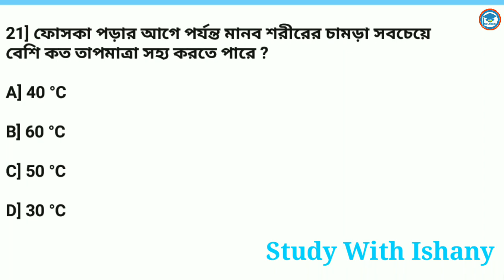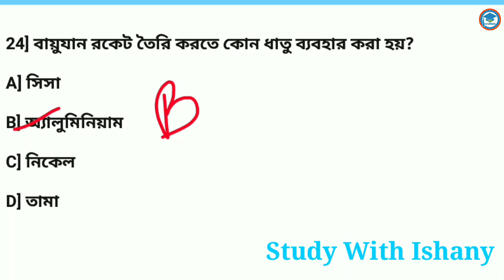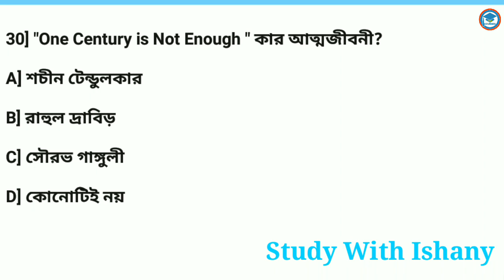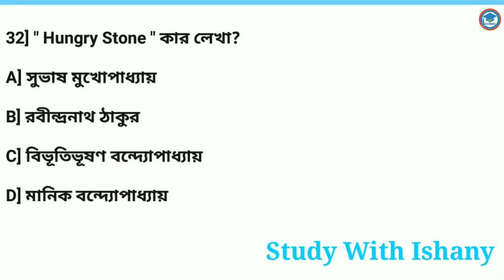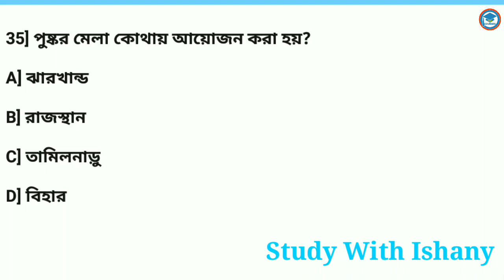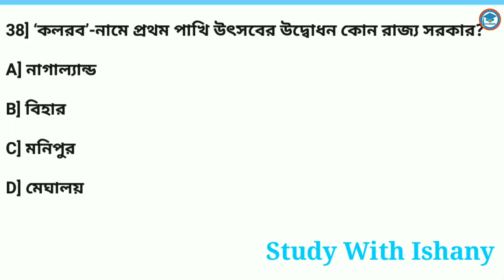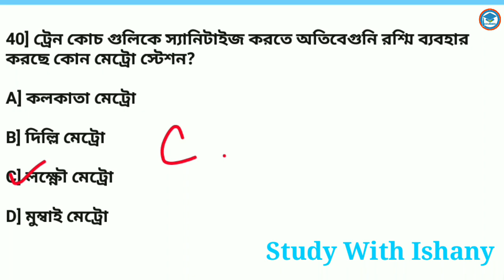WBP | আবগারি Main | SI | GK Mock Test | Series -27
এই ক্লাসে WBP, KP, আবগারি পুলিশের প্রস্তুতির জন্য সিলেবাস ভিত্তিক MCQ আলোচনা করা হবে।

gk in bengali 2020
gk in bengali language
gk in bengali subject
gk in bengali mcq
gk in bengali version
history gk in bengali
 west bengal gk in bengali
coronavirus gk in bengali
geographygk in bengali
science gk in bengali
WBP gk in bengali
Abgari Constable Main GK in bengali

WB police gk question
Ssc gk question bengali
Bengali gk for jobs exam
Rrb gk question bengali
Rrb previous year question paper west bengal
WB police previous year question
Ssc gd previous years question bengali
Rpf exam question
Rpf previous year question
West bengal police gk question
West bengal police previous year question General knowledge question bebgali
 Rrb group d bengali question
Rrb group d previous year question paper
Abgari Constable Main gk question